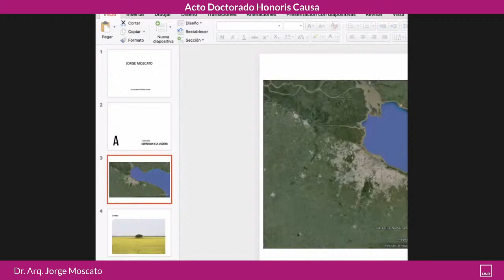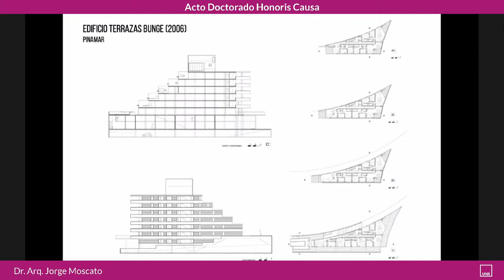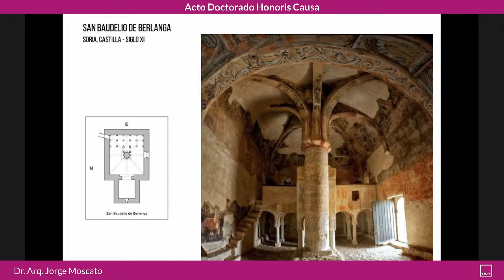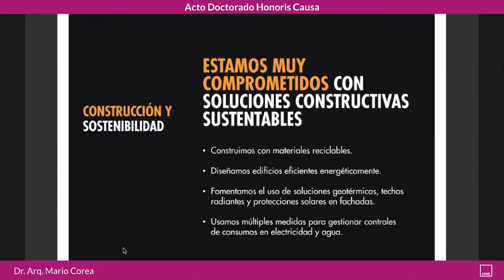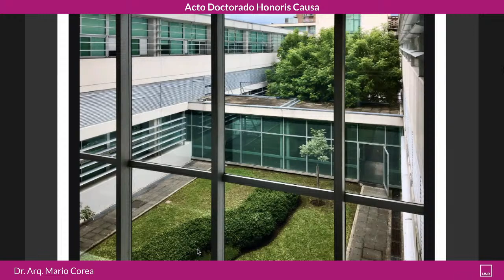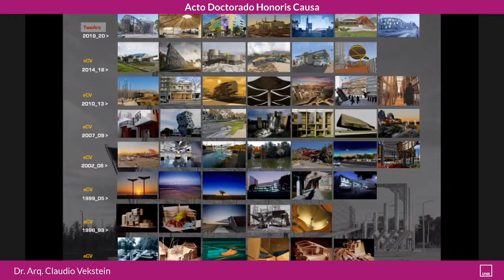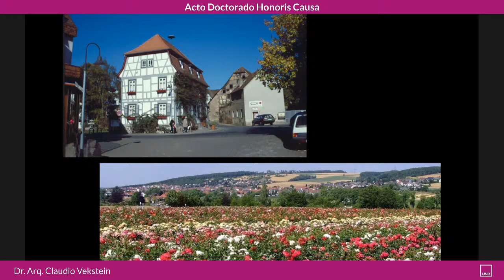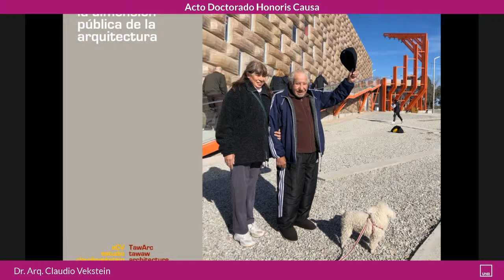Honoris Causa - Dimensión pública de la arquitectura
Acto virtual de distinción. Entrega del Título de Doctores Honoris Causa de la Universidad Nacional de Rosario a los arquitectos: Jorge Moscato, Mario Corea  y Claudio Vekstein.